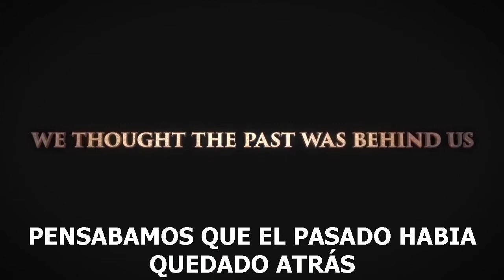Un legado mortal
Los residuos nucleares un legado mortal